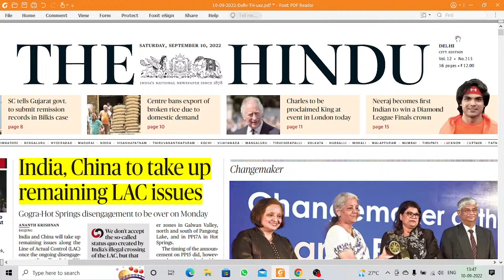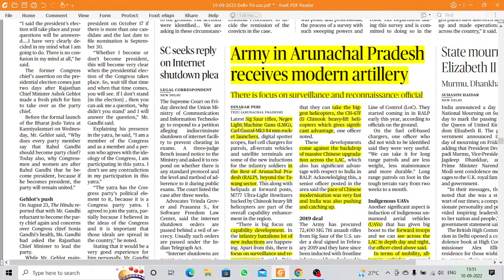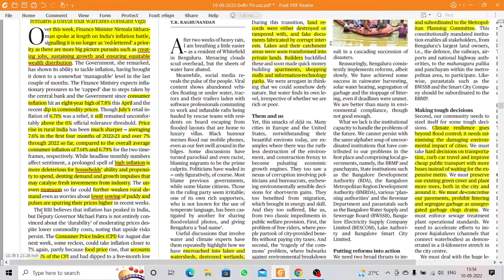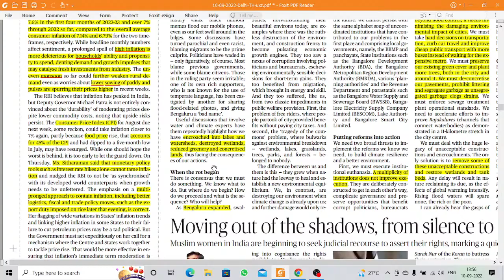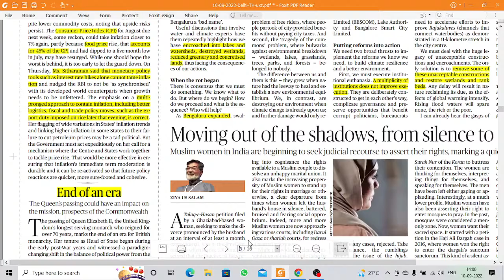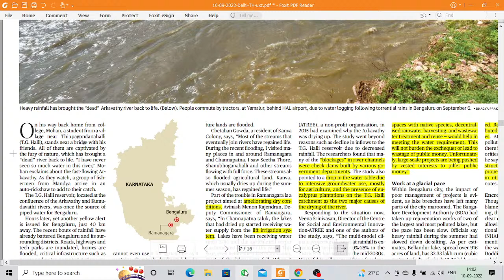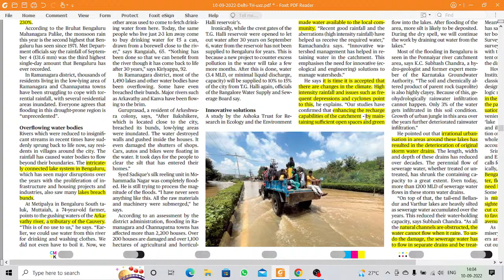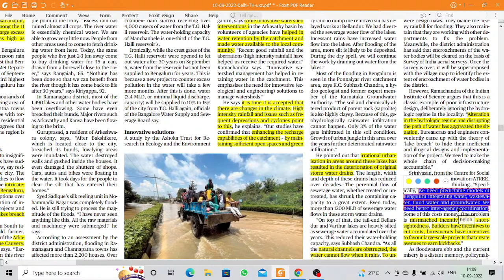Copy of THE HINDU 10-09-2022 EDITORIAL + HEADLINES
Cover The Hindu Editorial and headlines for UPSC, Civil Services, SSC, IBPS